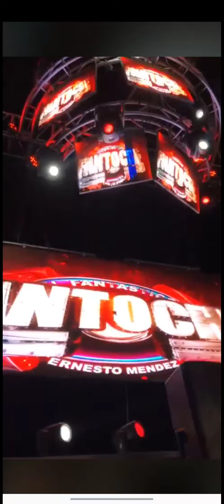SONIDO FANTOCHE 2021 GUPO JU- JUY WUIIBII